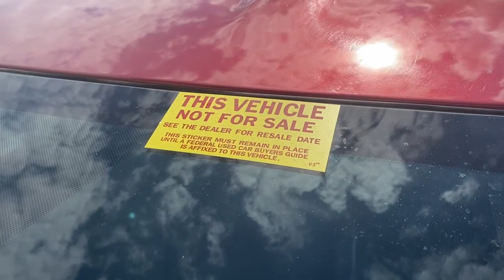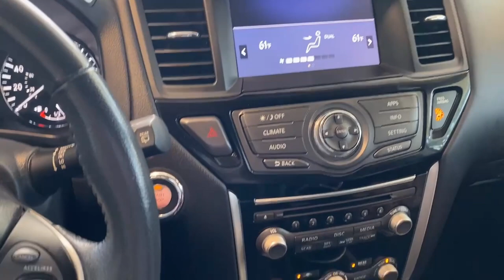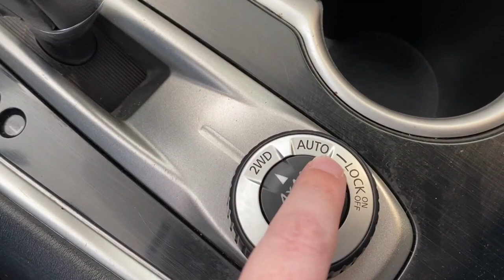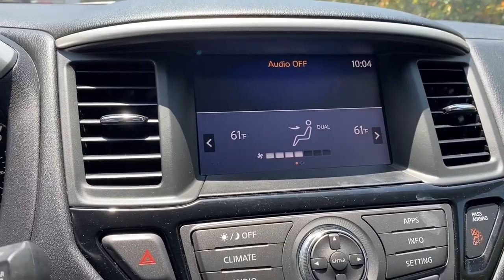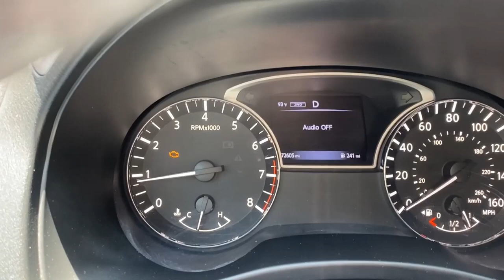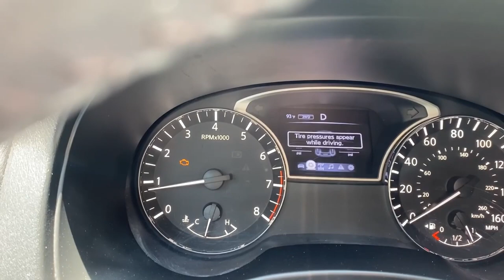Nissan Pathfinder 2017 4WD SV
We had a really bad hailstorm a few months ago and my husband David was driving through it in my car and the hail ended up totaling it.  It was time for me to buy a new car, well, a new car for me.  I decided on a 2017 Nissan Pathfinder!  If you would like to take a peek at my new car watch my vlog!